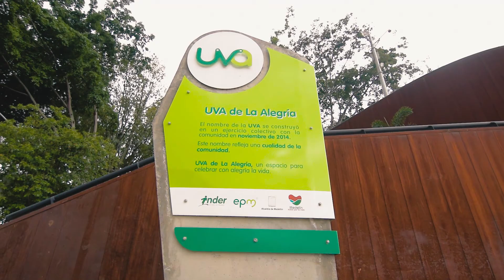UVA de La Alegría - Fundación EPM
La UVA de La Alegría es un lugar lleno de mágia donde podemos vivir experiencias fantásticas, ¿ya la conoces? Ven a vivir con nosotros la CulturaUVA